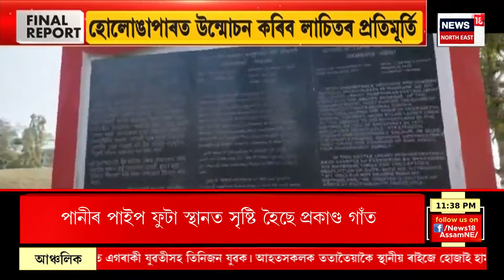FINAL REPORT : DGPৰ নিৰ্দেশত VVIP HIT & RUN কাণ্ডৰ গোচৰ ৰুজু | Assam News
FINAL REPORT | DGPৰ নিৰ্দেশত VVIP HIT & RUN কাণ্ডৰ গোচৰ ৰুজু
0:00 Intro
3:00 Zubeen Garg ৰ অনুষ্ঠানত একাংশ দৰ্শকৰ উদ্ভণ্ডালি